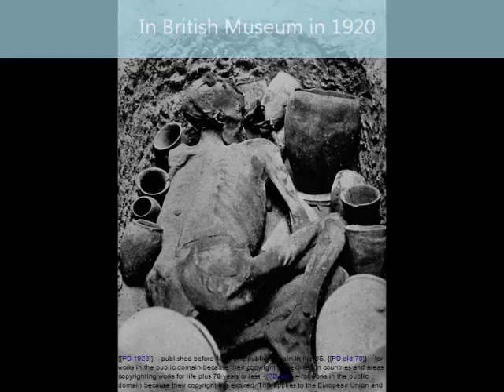Oldest Mummy in the World 5000 Year Old Human Body in British Museum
More informative and Updated version of the Video